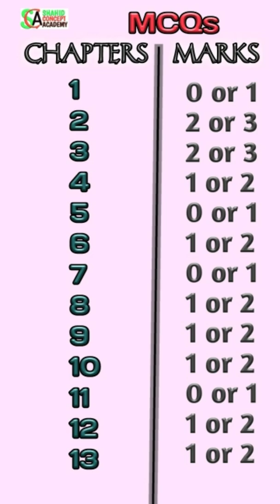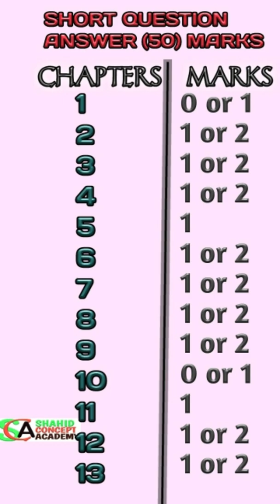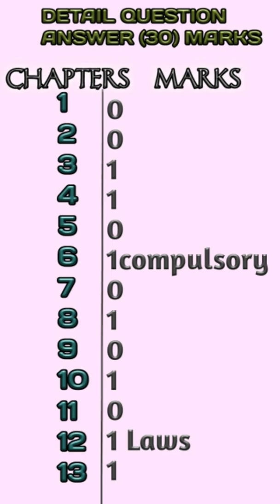CLASS XI | MATHEMATICS | PAPER PATTERN 2021-22 | KARACHI SINDH BOARD | SHAHID CONCEPT ACADEMY